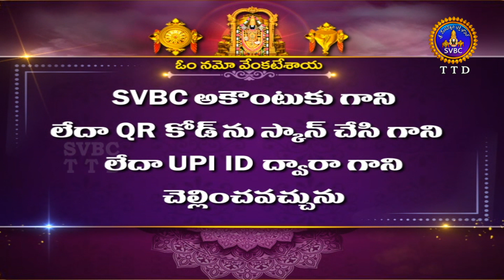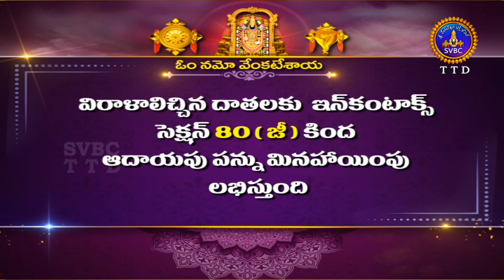శుభోదయం || ఆశ్వయుజ మాసం || Subhodayam || Ashwayuja Masam || 22-10-2023 || SVBC TTD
శుభోదయం || ఆశ్వయుజ మాసం || Subhodayam || Ashwayuja Masam || 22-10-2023